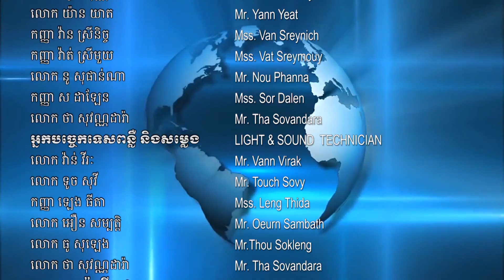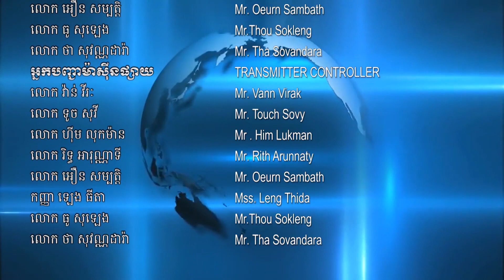ខ្ទាតចេញតាមកញ្ចក់រថយន្តស្លាប់ម្នាក់ភ្លាមៗ ក្នុងហេតុការថយន្តរអិលក្រឡាប់ធ្លាក់ផ្លូវ នៅភូមិកោះថ្ម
ខ្ទាតចេញតាមកញ្ចក់រថយន្តស្លាប់ម្នាក់ភ្លាមៗ ក្នុងហេតុការថយន្តរអិលក្រឡាប់ធ្លាក់ផ្លូវ នៅភូមិកោះថ្ម ឃុំទន្លូង ស្រុកមេមត់ ខេត្តត្បូងឃ្មុំ